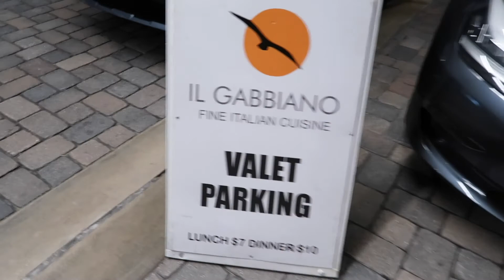VLOG: Miami vlog (staying at the 1 Hotel & yummy food)